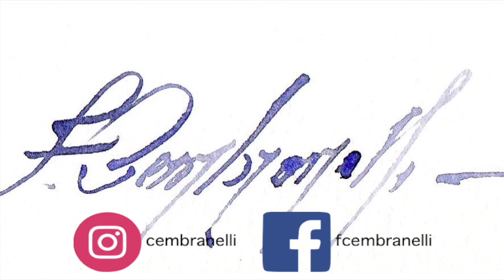Watercolor/Aquarela - Demo - Loose and Intuitive Flower Pot Painting - With Additional Tips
Materials

Paper:
The Collection (Cold Pressed/ Grain Fin) 300 g/m